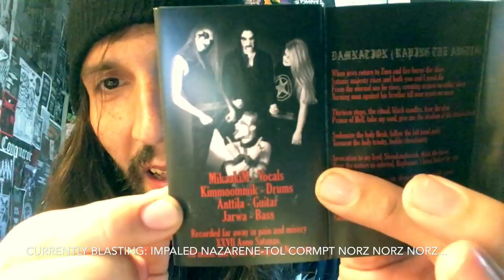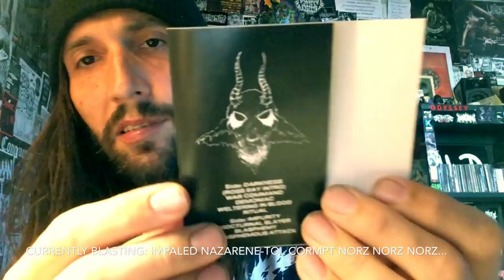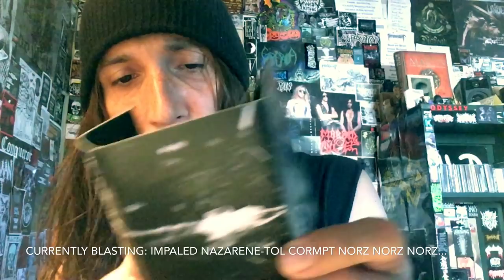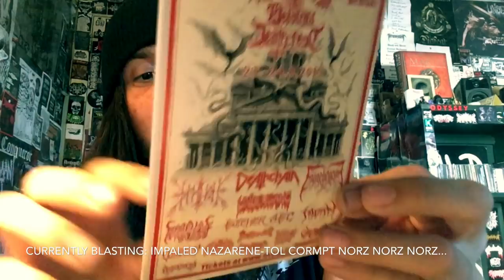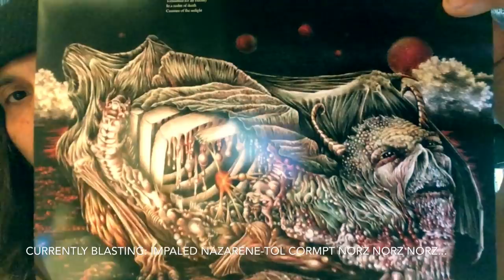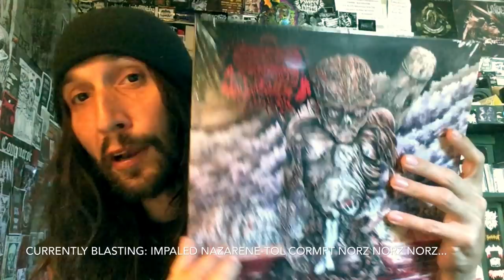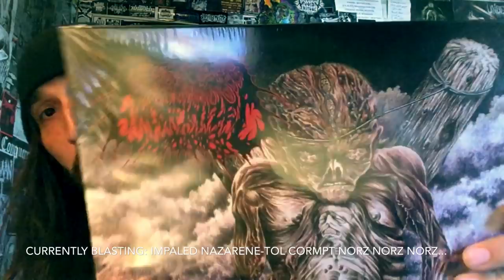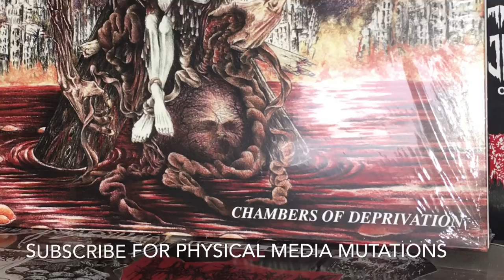Vital Vinyl Vlog: 05/21/19 Collection Update/Encoffinized LP Upgrade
Thanks again to John Randall and UK Dominic for the constant support, without viewers/supporters like you, who knows what we would be discussing?...(Game Of Thrones Season 8 Series Finale eh? lol)... But seriously killer collection update and a totally revamped version of,”Encoffinized-Chambers Of Deprivation” on vinyl!! So sit back slip bonds your absorbent undergarment and let the Mayhem begin!
Impaled Nazarene-Tol Cormpt Norz Norz Norz...